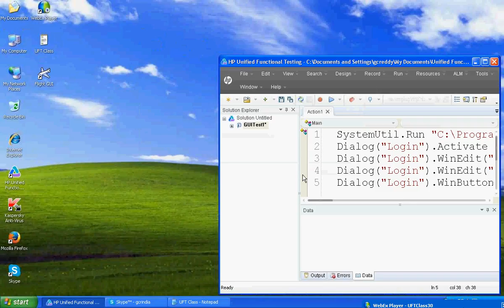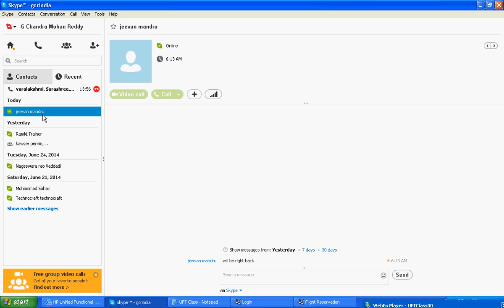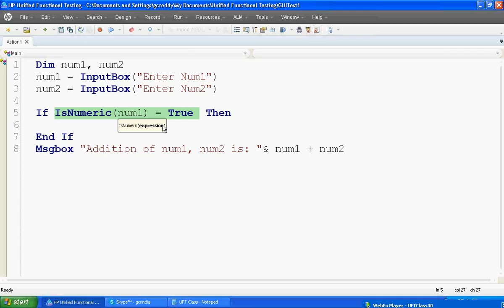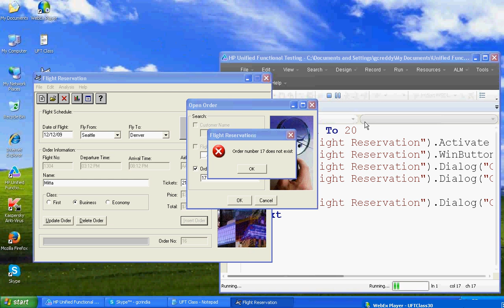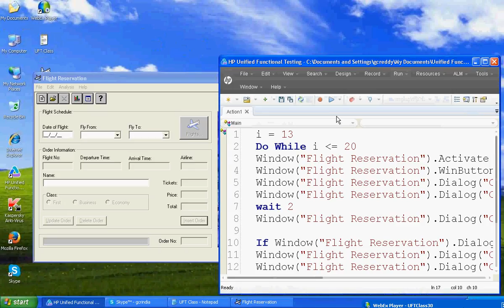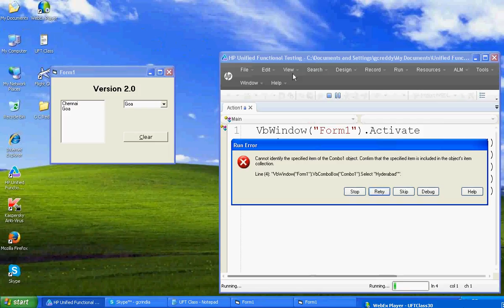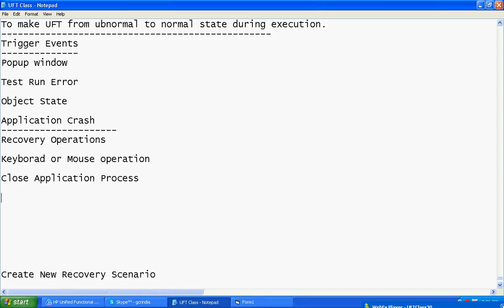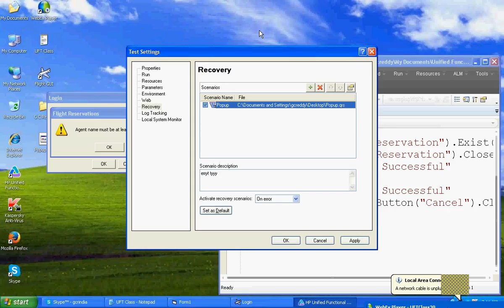Error Handling in UFT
Handling expected and unexpected errors in UFT test automation. it covers VBScript error handling features for UFT and UFT tool feature Recovery scenarios.